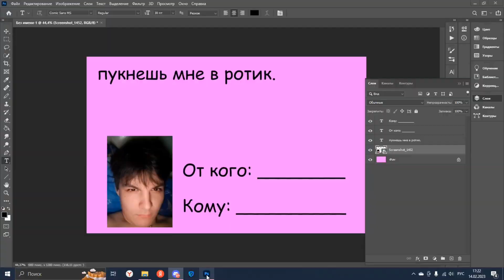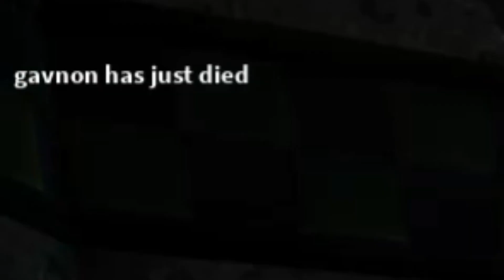Бойцовский клуб (не фейк) [МАНТАЖ 1]